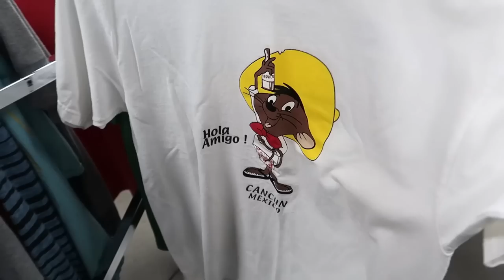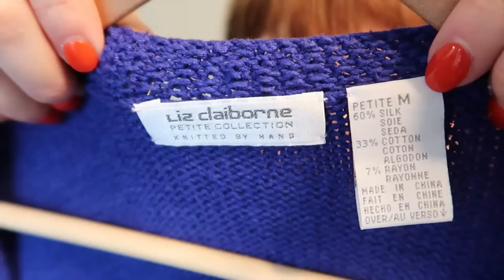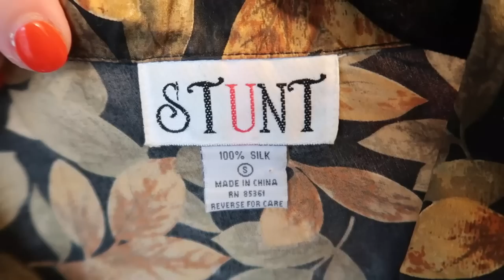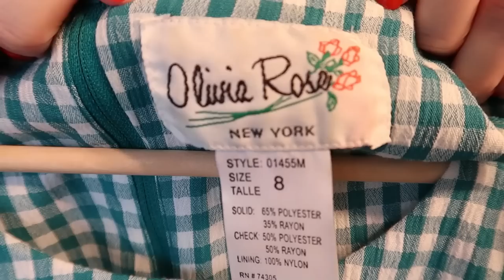Thrift With Me at Goodwill Dollar Sale Day! ~HUGE THRIFT VINTAGE HAUL!~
Here are the thrift stores we will be shopping today:
Goodwill - Hollins
6315 Archcrest Dr, Roanoke, VA 24019

Use my link for $15 credit on your first Whatnot purchase, anywhere on the app!

Download Newsbreak, a free local news app to which I contribute video content:
(free to you, each download with this link donates $5 to my channel -- thank you!)

Depop is the best option for those outside USA. On Poshmark I try to keep a stock of items available to bundle at thrift store pricing, hopefully keeping my shops as accessible as possible for all those who are interested.
This is Nikki Terry Style and we do thrifting, styling, outfit inspo, DIY/thrift flips, some plus-size fashion, and VINTAGE -- when we can get it!
We'll also learn more about sustainable & ethical fashion choices along the way.

I'm an avid thrifter in the Washington DC area, here to share my experiences, style inspiration, and to connect with others who appreciate the beauty of second-hand treasures.

Poshmark & Depop @terrycloths
Whatnot @NikkiTerryStyle